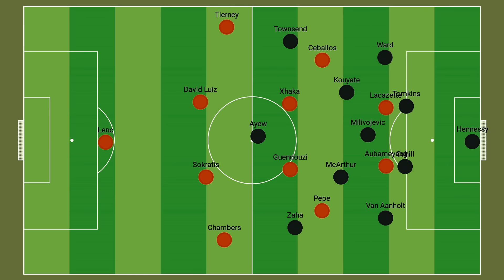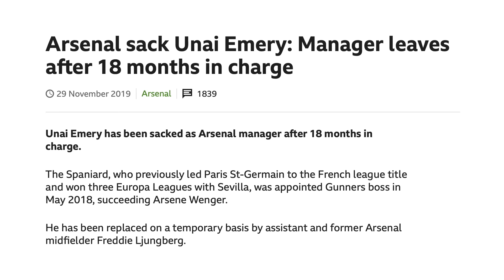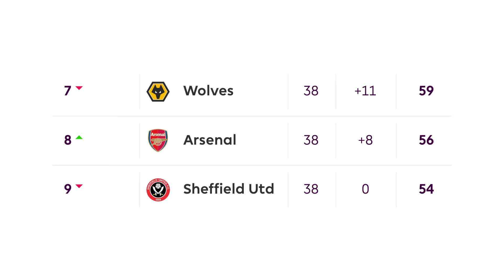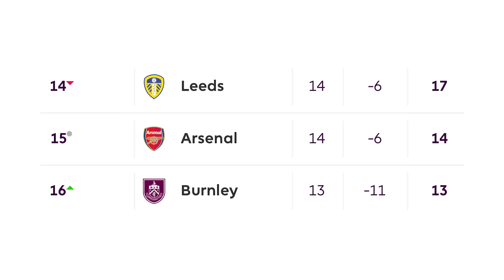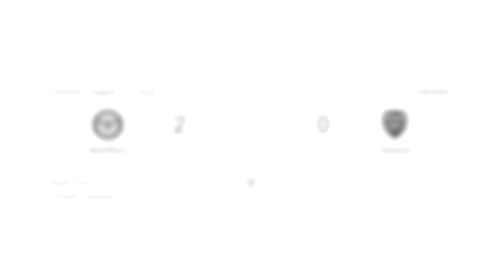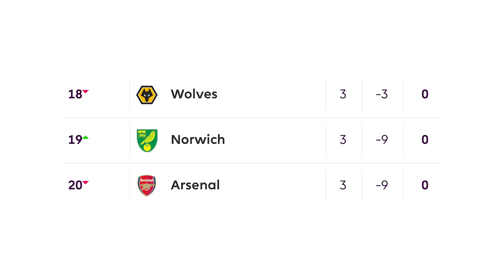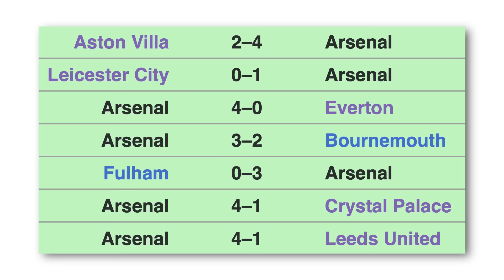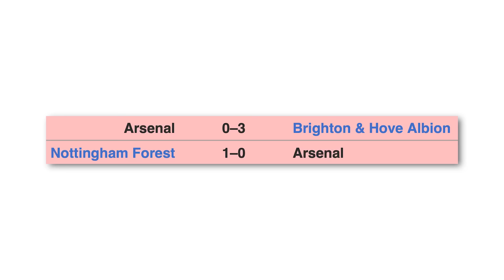How Mikel Arteta REBUILT A CRUMBLING Arsenal.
In 2019 Mikel Arteta was appointed as the new manager of Arsenal, and after four rocky years which nearly saw him FIRED, he's guided them back to the top...

I hope you all enjoyed this video, if there's any other football topics you want me to make a video on, comment them down below.

Socials -